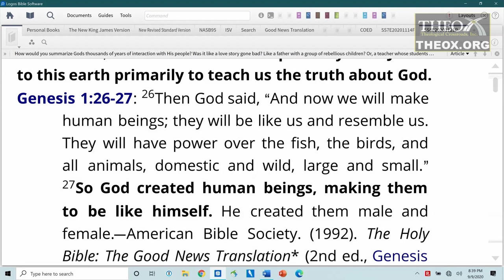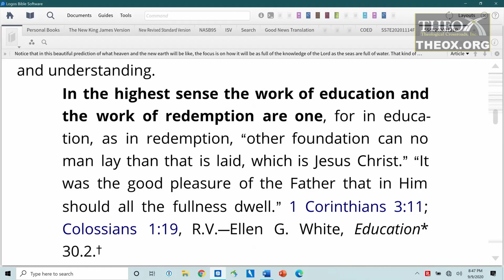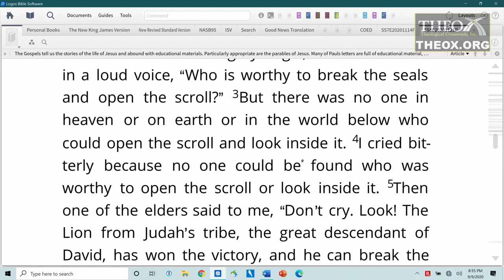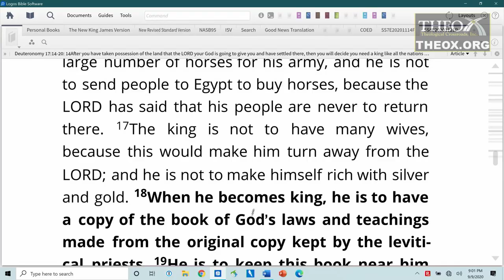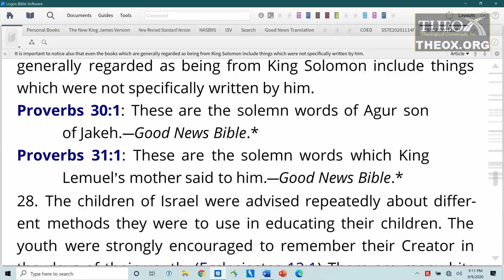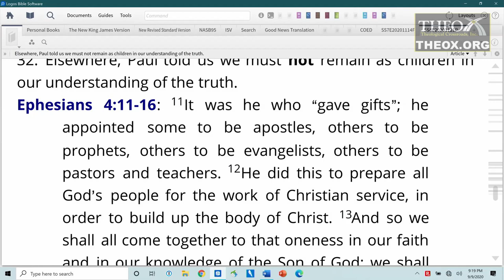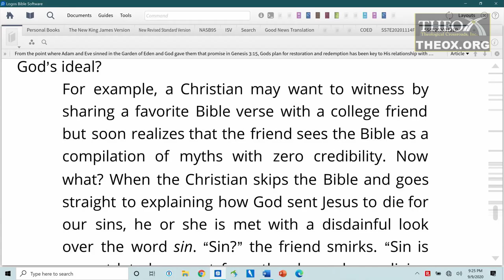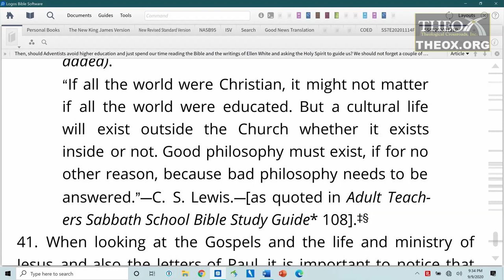8. Education and Redemption (November 21) Sabbath School 2020 Quarter 4 Lesson "Christian Education"